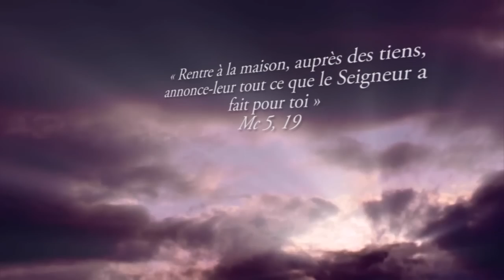Vivre avec le Christ : "Dans ma détresse, jai crié vers Lui." Témoignage de foi de Sarah-Christine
Sarah-Christine cherchait. Elle tentait tout et ne trouvait rien qui ne satisfasse sa soif. Jusqu'à sa rencontre de l'Eglise et du Christ.